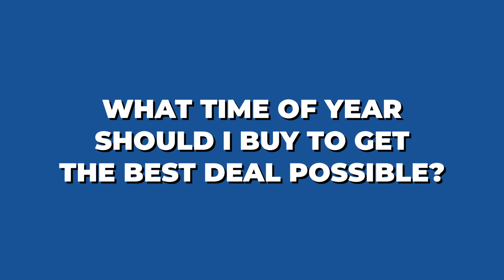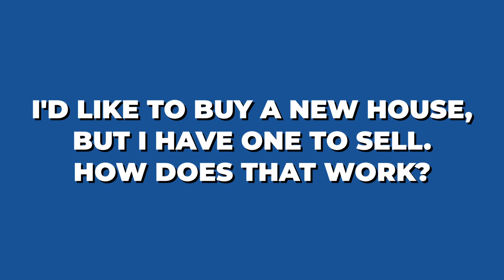7 Real Estate Questions Answered!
In this video, I answer 7 of the most common real estate questions that every home buyer and seller should know.

Whether you are a first time buyer wondering where to start or you're experienced and looking to buy a new home while you already own one, I think you'll find value in this video.

And as always, leave a comment or send me your questions I didn't cover. I'm always happy to chat real estate!

My name is Marc Gallant and I am a REALTOR® serving the Greater Moncton area of Southeastern New Brunswick, Canada.

I specialize in residential home sales and income properties.